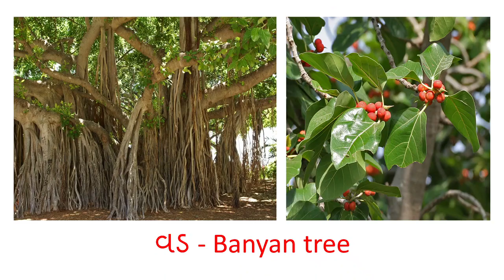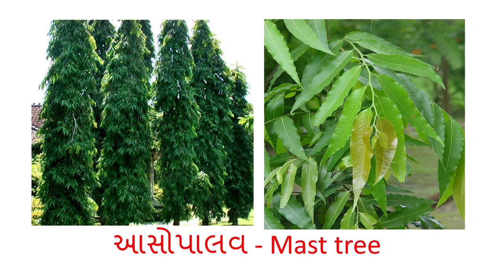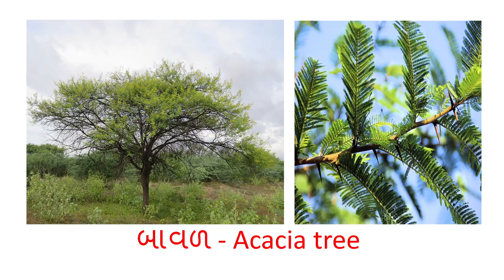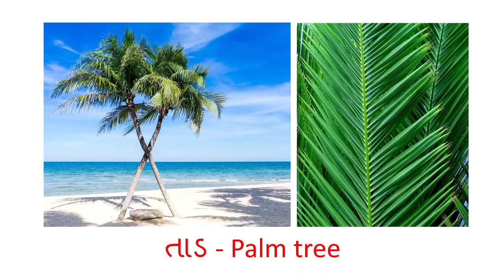વૃક્ષોના નામ | Trees Name In English And Gujarati |Tree Name In Gujarati | Name Of Trees in Gujarati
Hello Viewers,

In this video you will learn the vocabulary words of Trees Name (વૃક્ષોના નામ / ઝાડના નામ) In Gujarati & English.

વૃક્ષોના નામ
ઝાડના નામ

Do enjoy this learning video.